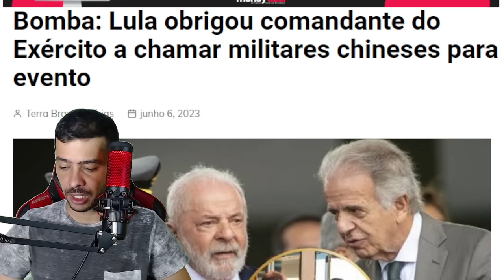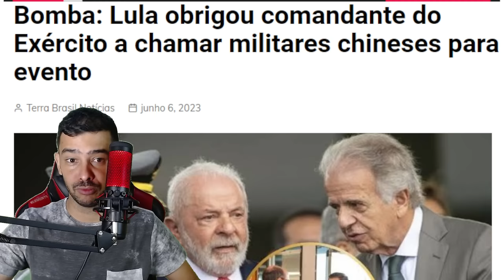URGENTE! MIDIA CONFIA NAS PROVAS DO ESPERIDIÃO AMIM VAI ABALAR TUDO!